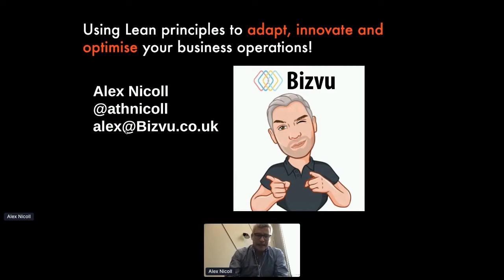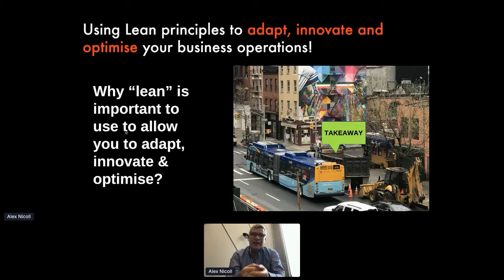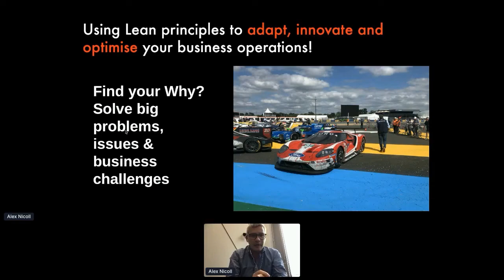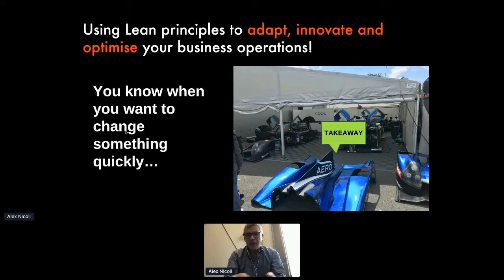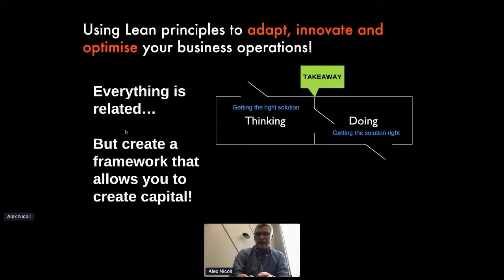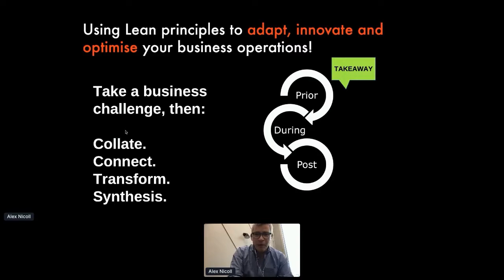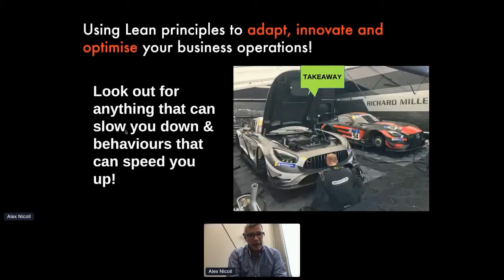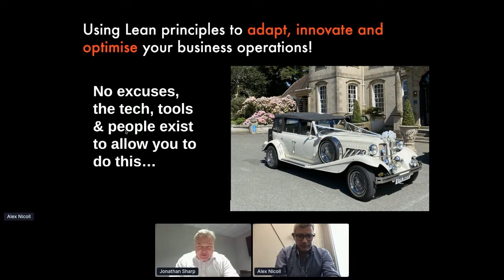Innovate and Optimise Your Business Operations! | IT & Business Presentation | CS2020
SYNPOSIS: A framework for execution: Why use “lean” tools? What should I use “lean” tools on? How do I start, without going straight to technology?

Presented by Alex Nicoll @ Bizvu

WHAT IS CONVERGENCE SUMMIT?

Convergence Summit is the UK's FREE leading Business, Technology and Digital Transformation events in the UK, focusing on improving:

- Employee Experience
- Business Operations
- IT Infrastructure and Business Technology
- Customer Service and Experience

Learn more about our annual Convergence Summit you can watch the Highlights

PRESENTATION IN FULL:

- Why use “lean” tools?

Use lean tools and techniques to solve big problems, issues and business challenges fast. With the right focus and framework these business inspirations can be solved by quickly prototyping & experimenting in a collaborative prioritised way.

- What should I use “lean” tools on?

Lean techniques can be easily adopted and are ideal for most business needs, whether; strategy development, process optimisation, system design or new service/product development.

- How do I start, without going straight to technology…?

Engage an expert partner that can help you facilitate and explore what a framework can look like for your business or operational area. How to capture problems and define solutions in hours!

Takeaways

1. Thinking comes before the doing
2. You can’t read the label on the outside, when your standing inside…
3. Solution validation & advanced decision making
4. Removing evil silos

WE RUN FREE MONTHLY EVENTS:

Britannic Technologies are also chief partners with Mitel and Avaya and we regularly host events about the present and future of business technology and workplace modernisation, you can find out more information